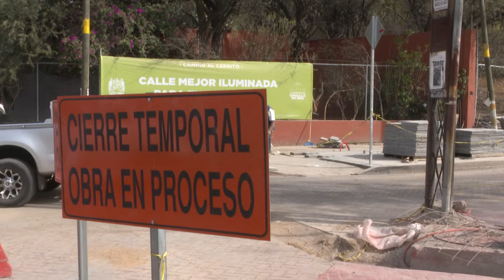EMPLEOS RECUPERADOS EN QUERÉTARO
Alrededor de cuatro mil empleos se perdieron en el sector de las construcciones entre noviembre y diciembre del año pasado, debido a la terminación de contratos. El presidente de la Cámara Mexicana de la Industria de la construcción en Querétaro, Oscar Hale señaló que ya comenzaron a recuperarse